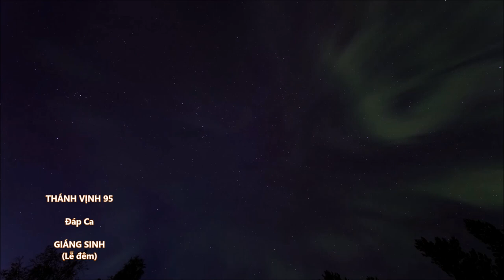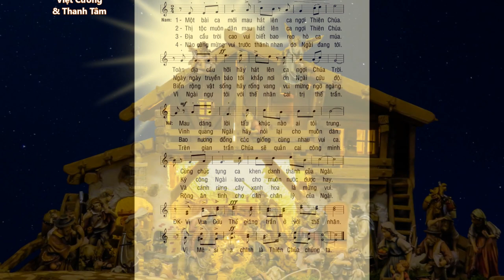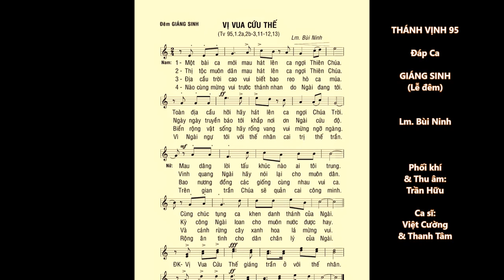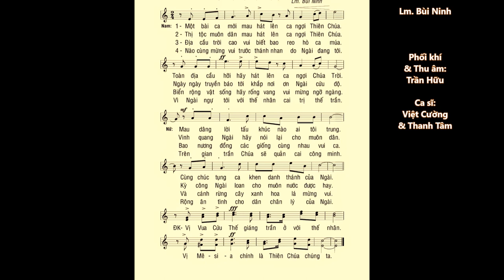GIÁNG SINH lễ Đêm – Thánh Vịnh 95 – ĐÁP CA – Ca sĩ: Việt Cường & Thanh Tâm